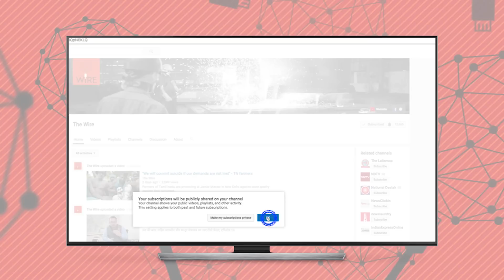Jan Gan Man Ki Baat, Episode 81: Amarnath Yatra Attack and VVPAT Machines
जन गण मन की बात की 81वीं कड़ी में विनोद दुआ अमरनाथ यात्रियों पर हुए आतंकी हमले और चुनाव में वीवीपैट मशीन के इस्तेमाल पर चर्चा कर रहे हैं.